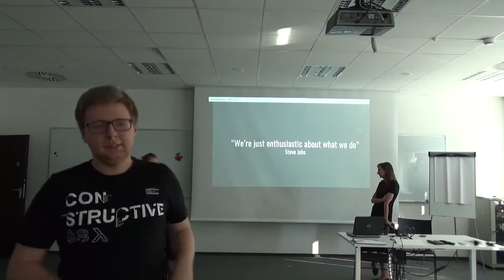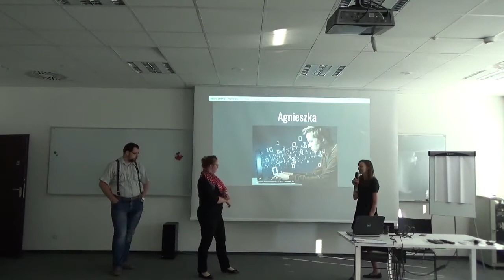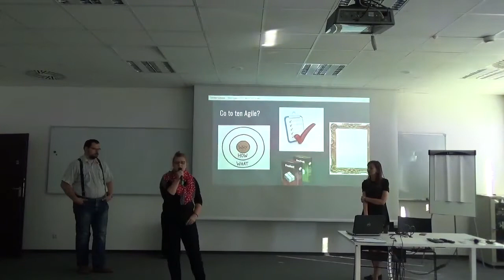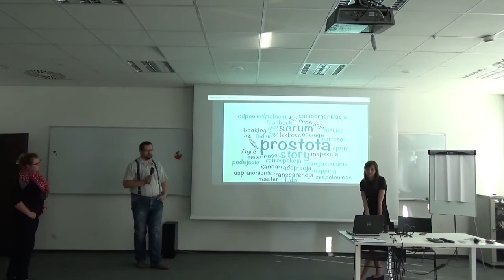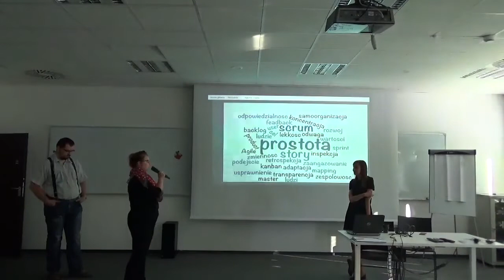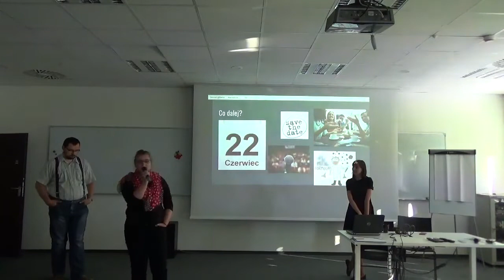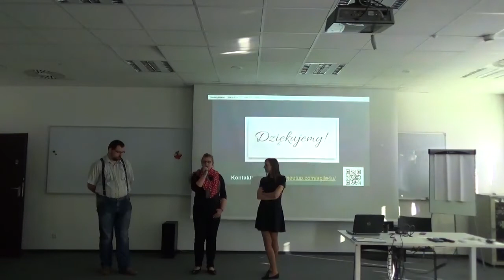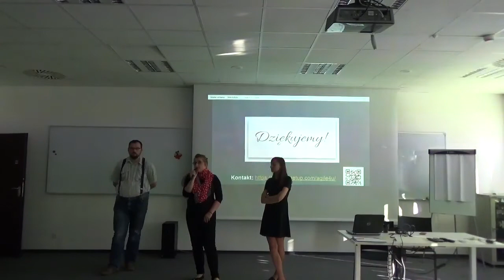MeetIT #13 O społeczności i zwinności Agile4U